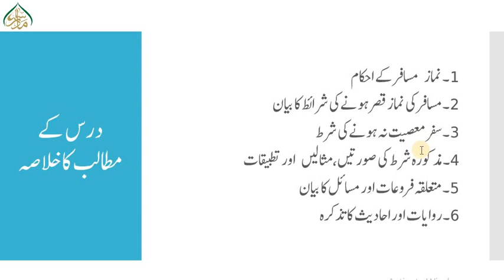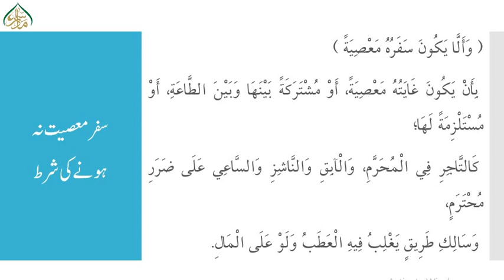شرح لمعۃ،سبق:457 قصر کیلئے سفر معصیت نہ ہونے کی شرط /Sharh e Lumaah :lesson 457